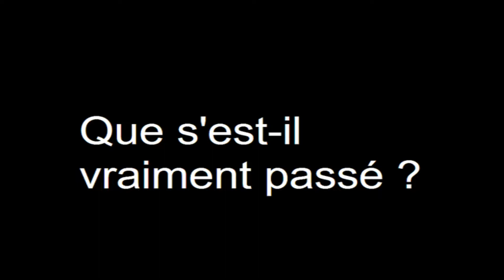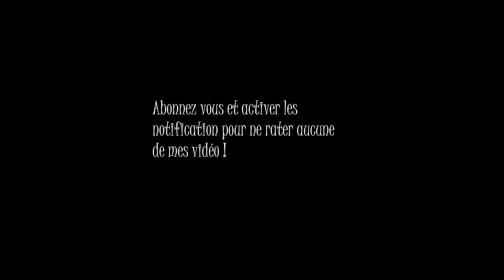Que s'est-il vraiment passée au village abandonnée ? (Débriefing)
Bonjour tout le monde je fais une vidéo ou j'explique ce que il s'est passée au village est ce que c'était vraiment Slender ? à vous d'en juger !